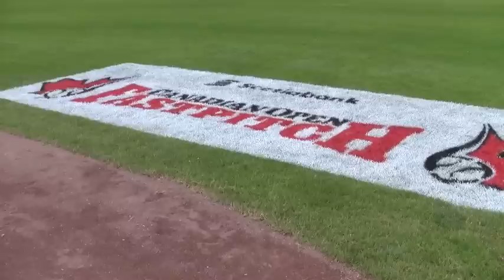Canada's Collings living her dream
First-year Team Canada catcher Paige Collings is getting her first shot with Team Canada, and it couldn't happen closer to home for the Delta product.